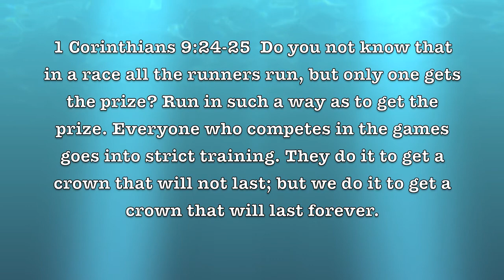NFL Updates Express: Week 9 2014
POLL HERE: What team if any will come from a losing record to make the playoffs? Respond in the comments down below.